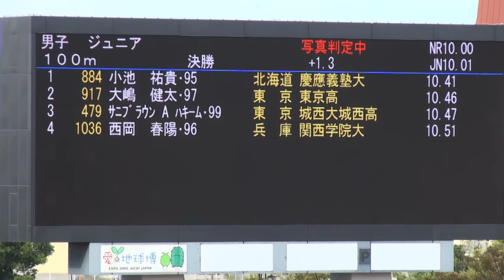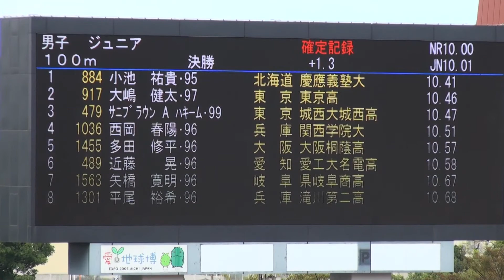2014年 日本ジュニア陸上選手権 男子100m決勝